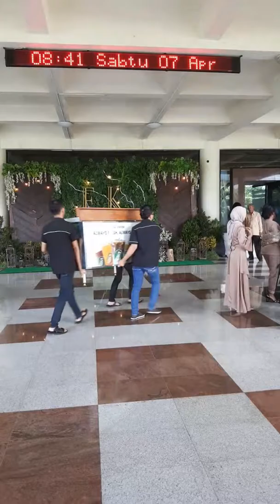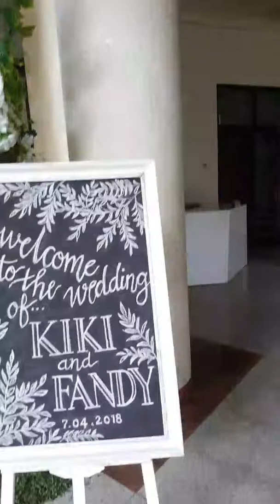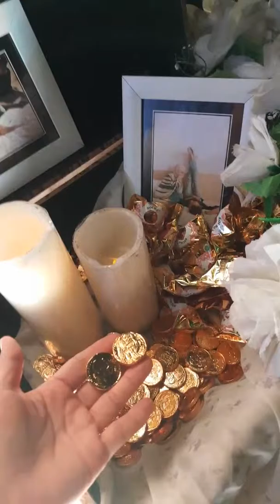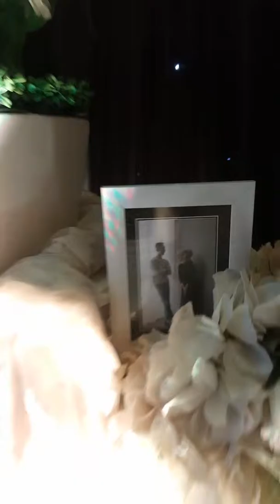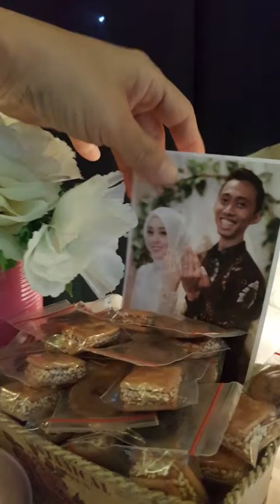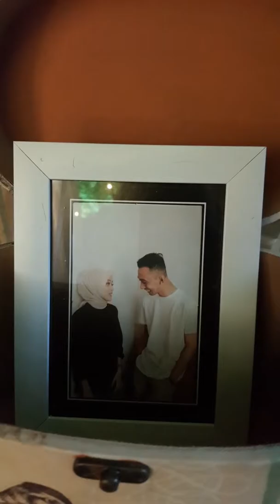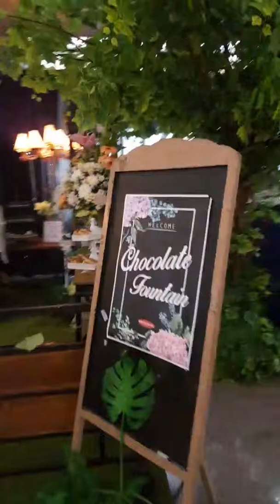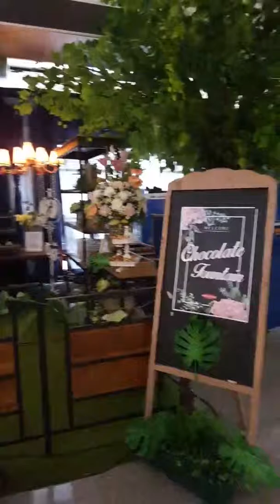Live via Ig @eden_design from The Wedding of Kiki 🍀 Fandy at Graha ITS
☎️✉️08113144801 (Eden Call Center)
Line : edencallcenter